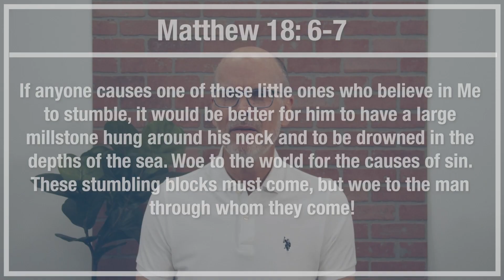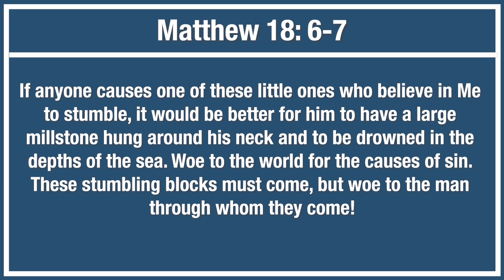Mornings with Pastor Jim - Why God Allows Evil Authorities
Read 1 Kings 18
From the message ''GOD is in This Story'